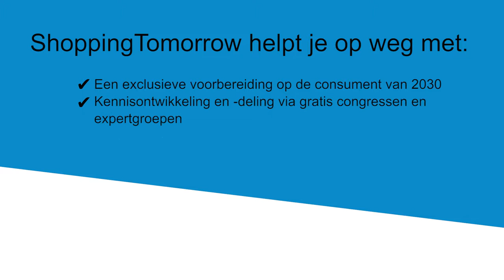CCV Group over de voordelen van de ShoppingTomorrow expertgroepen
CCV Group is al drie jaar op rij gastvrouw van een ShoppingTomorrow expertgroep. Door actief deel te nemen aan de expertgroep hebben zij een visie op de toekomst ontwikkeld en veel nieuwe contacten opgedaan.
ShoppingTomorrow helpt jou op weg met extra exposure voor jouw organisatie en jezelf als persoon en biedt een netwerk van circa 450 e-commerceprofessionals.